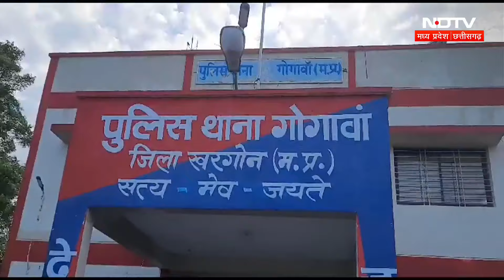Raipur के Medical Collage में MBBS फर्स्ट ईयर के Students से Ragging, 2 सीनियर सस्पेंड | CG News